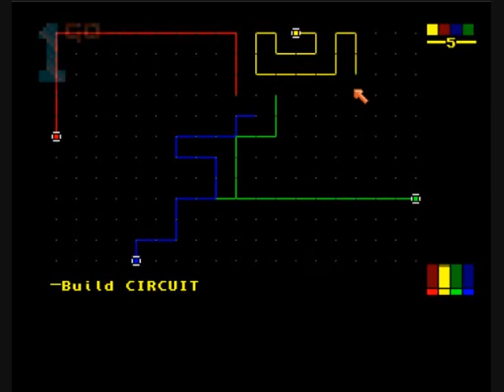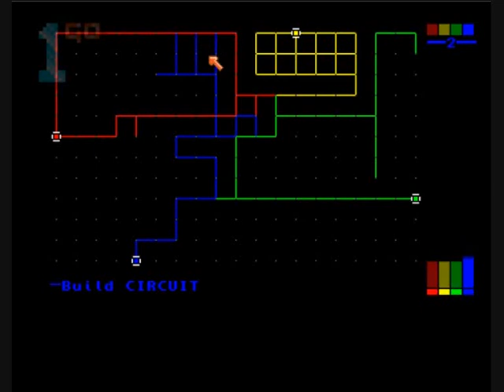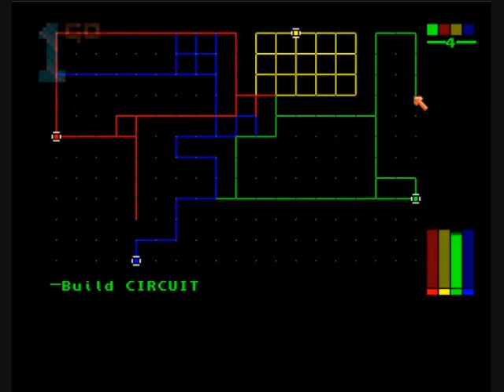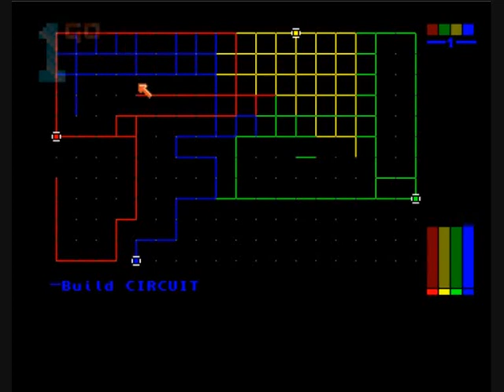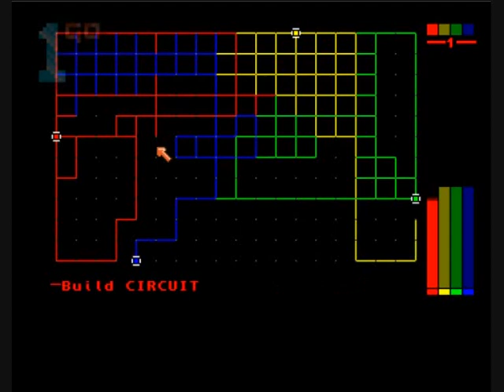1GO Short Play - Circuit War (Amiga)